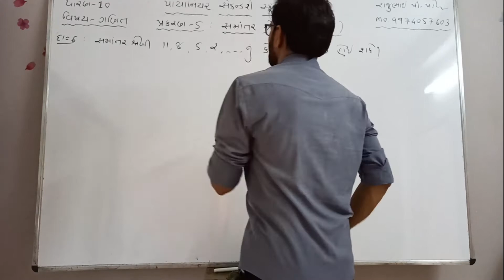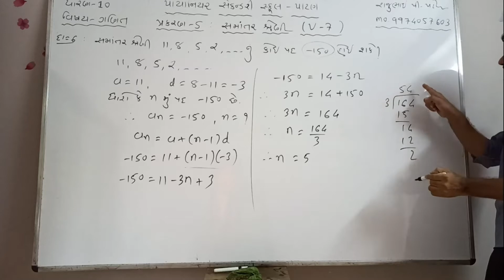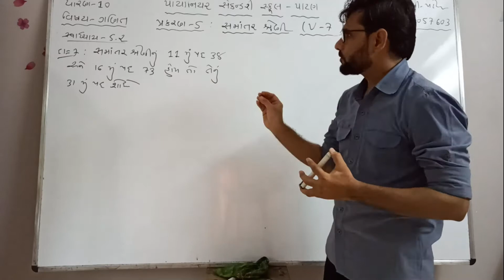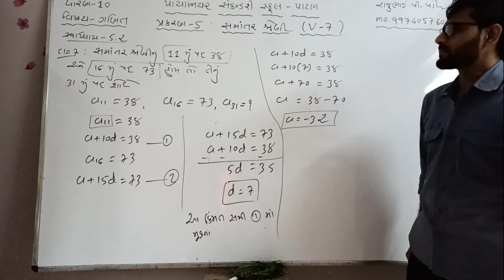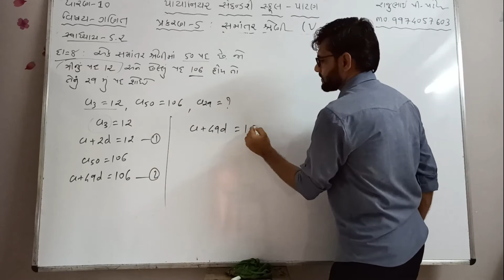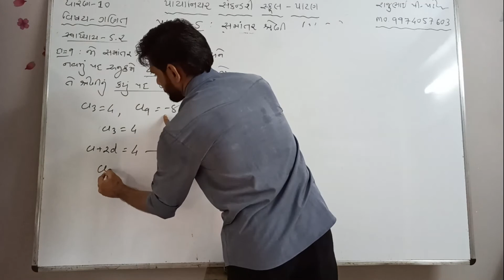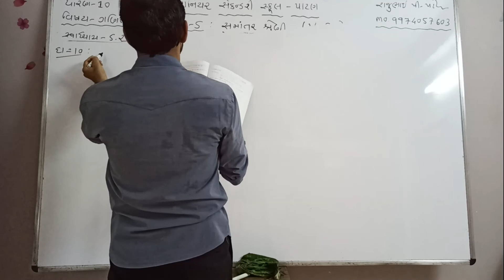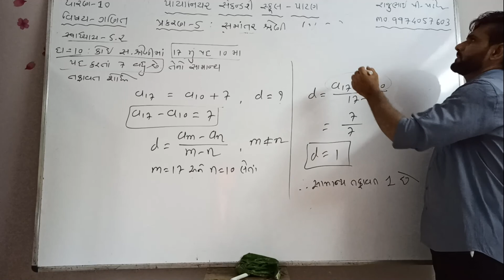Std-10 Maths Chap-5 સમાંતર શ્રેણી [V-7]